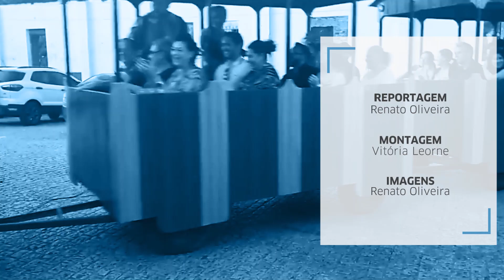Santa Maria lança a programação "Viva o Natal 2018"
O trenzinho que circulará pelas Ruas da cidade
durante a programação de Natal que inicia dia 1° de dezembro.